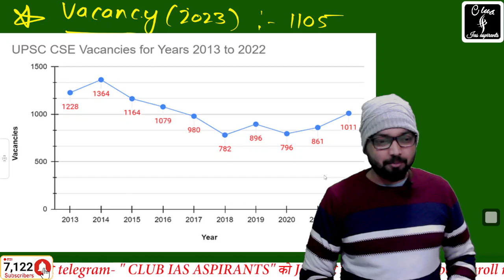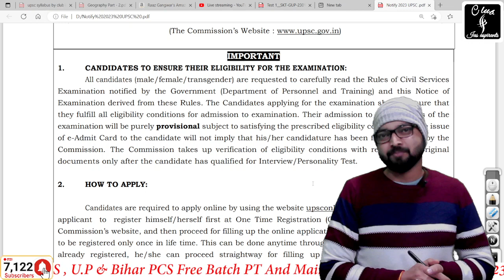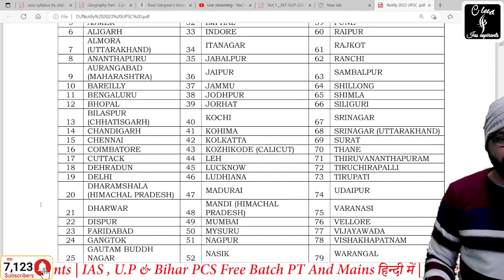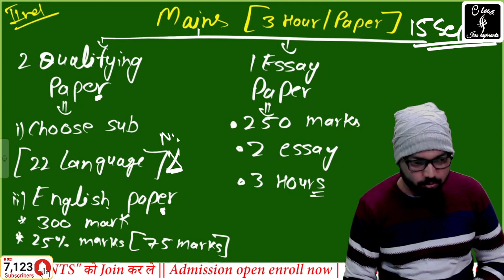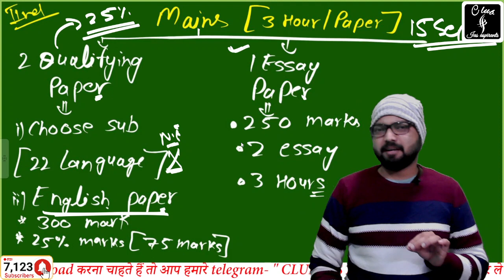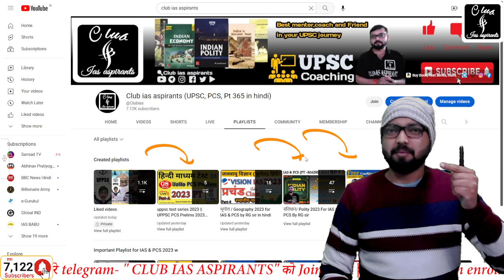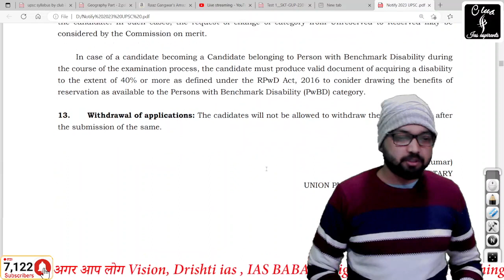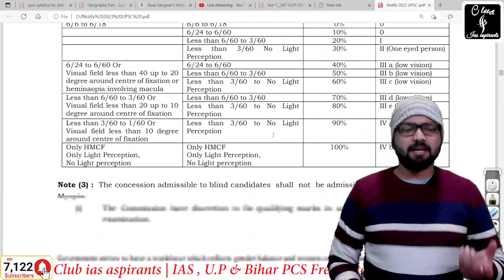IAS 2023 full information || ias pt 2023 exam date || how to fill ias form || UPSC 2023 vacancy